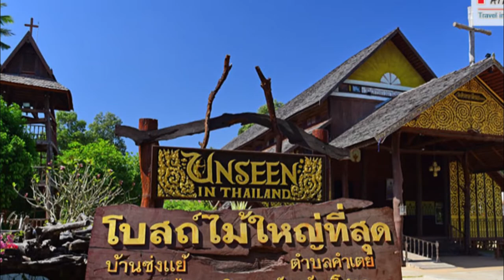หนุ่มหาดใหญ่สาวเชียงใหม่ cover by Emmy & Danny